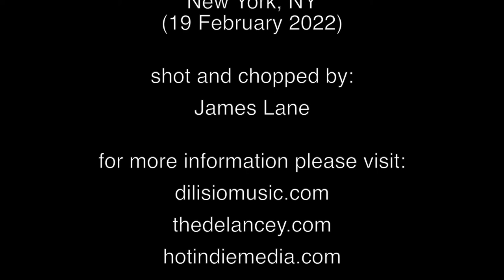DiLisio | Live | The Delancey NYC | February 19, 2022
SETLIST
00:00 - She Know She Fine
01:45 - Flower Bed
04:25 - Easy Sound
08:15 - Crestfallen
12:06 - What's The Use? (Mac Miller cover)
16:44 - Tell Me (feat. Rev. Ezra)
20:58 - Why Can't I?
24:15 - Powderman
27:08 - Youth Is Wasted On The Young
30:52 - Has Anyone Seen Yori Dean?

BAND
Mark Jeffries (aka DiLisio) - Vox and Guitar
Garrett Grube - Drums
Samuel Homer - Bass

All songs written by Mark Jeffries
except "What's The Use?" written by Malcolm McCormick